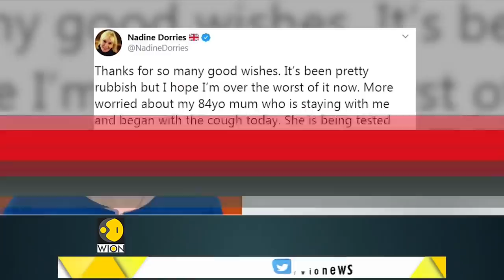UK Health Minister Nadine Dorries diagnosed with Coronavirus | Covid-19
Health minister and Conservative MP Nadine Dorries has been diagnosed with coronavirus, raising pressure to tighten access to parliament as authorities ramp up preparations in anticipation of “many thousands” of cases at the epidemic’s peak. Watch report:

WION: shorturl.at/fwKO0
Zee News English: shorturl.at/aJVY3
Zee News Hindi: shorturl.at/eorM1
Zee Business: shorturl.at/hpqX6
DNA News: shorturl.at/rBOY6
BGR: shorturl.at/eioqL